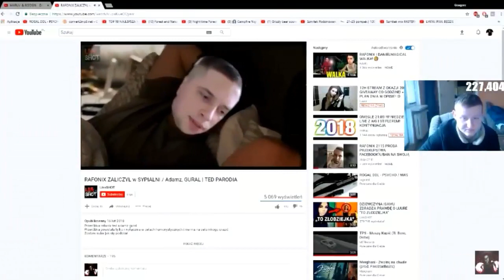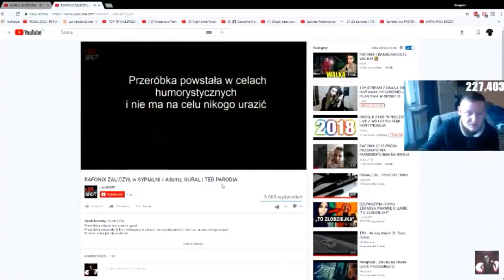GURAL OGLĄDA JAK RAFONIX ZALICZYŁ ADAMA w SYPIALNI ! MEGA BEKA ! (PARODIA TEDA)